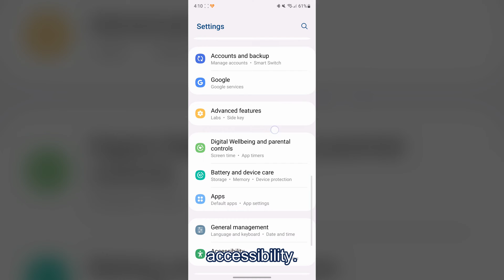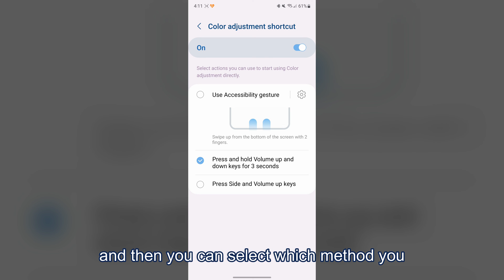Make Samsung Display Black and White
Want to use your Samsung device for reading or just want to reduce the stimulus you get while using your phone? Then turn that display black and white...

Script:
00:00:00.080 here is how you change the display on
00:00:01.959 your Samsung device to be black and
00:00:04.000 white to start off you're going to want
00:00:05.600 to scroll down from the top of your
00:00:07.560 display so that you get the quick panel
00:00:09.960 in the upper right hand corner you
00:00:11.639 should see a little settings icon and
00:00:13.799 you're going to want to click on that
00:00:16.680 once in settings you're going to want to
00:00:18.359 scroll down until you find something
00:00:20.680 called
00:00:21.960 accessibility and then you're going to
00:00:23.640 want to go ahead and click on that here
00:00:27.199 you're going to want to click on
00:00:28.519 something called visibility
00:00:31.160 enhancements you're then going to want
00:00:33.079 to scroll down and click on something
00:00:35.160 called color
00:00:37.120 adjustments here you're going to want to
00:00:39.079 toggle the switch
00:00:40.840 on and then you're going to want to
00:00:43.120 scroll down and click on
00:00:46.000 grayscale you have now successfully made
00:00:48.719 your display black and white however
00:00:51.000 this will not affect things such as
00:00:52.680 screenshots and Screen recordings which
00:00:54.719 is why it doesn't look like it's changed
00:00:57.199 one more thing I would probably suggest
00:00:58.840 doing just to make it really easy to
00:01:00.719 turn on and off this mode is to go and
00:01:04.080 create a color adjustment shortcut once
00:01:06.799 you click on it toggle to switch on and
00:01:09.479 then you can select which method you
00:01:11.159 would like to use you can use multiple
00:01:13.640 or just one for me I decided the best
00:01:16.520 one was to use the power key and the
00:01:18.640 volume up key